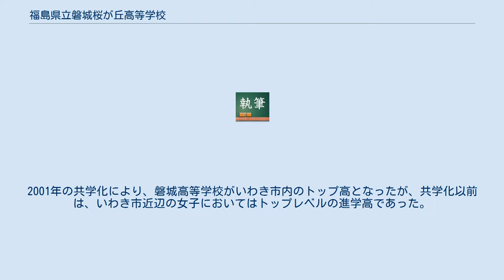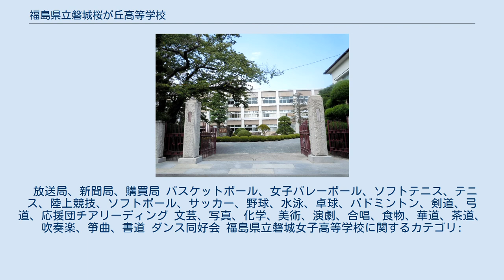福島県立磐城桜が丘高等学校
福島県立磐城桜が丘高等学校（ふくしまけんりつ いわきさくらがおかこうとうがっこう）は、福島県いわき市平に所在する県立高等学校。
 旧校名福島県立磐城女子高等学校から、変更する前の通称は「磐女（ばんじょ）」であった。
当時は、磐女体操というエアロビ風の準備体操があり、現在も体育の授業で取り入れられている。
 新しい校名は敷地内にある図書館兼同窓会館の「桜丘会館」に由来する。
この建物は2013年に有形文化財に登録された。
 かつては磐城高等学校とならび、男子は磐城高等学校、女子は磐城女子高校と言われ、県内トップクラスの進学校であった。
2001年の共学化により、磐城高等学校がいわき市内のトップ高となったが、共学化以前は、いわき市近辺の女子においてはトップレベルの進学高であった。